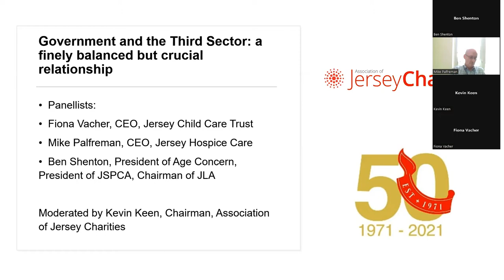Government and the Third Sector a finely balanced but crucial relationship.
With panellists, Fiona Vacher, CEO Jersey Child Care Trust, Mike Palfreman, CEO Jersey Hospice Care and Ben Shenton, President Age Concern and JSPCA and Chairman of Jersey Lifeboat Association. Moderated by Kevin Keen.